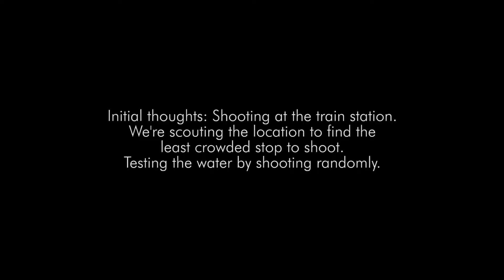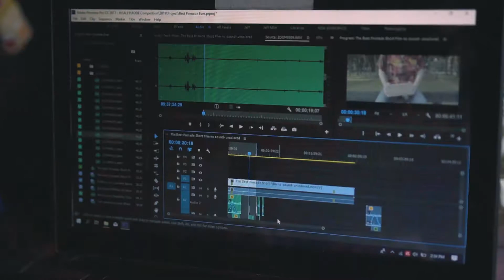Behind the scene - The Best Pomade Ever Made - ALLY - RODE REEL 2019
This is the behind the scene of The Best Pomade Ever Made short film. Initially we need to shoot on the train. But because of the permit, we are not allowed to shoot inside the train. Therefore we changed the script and the location.